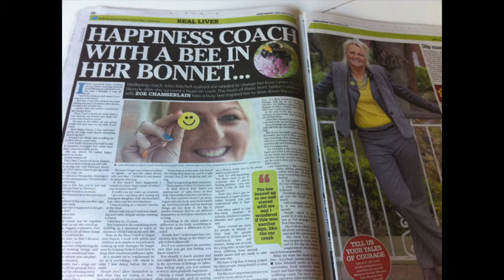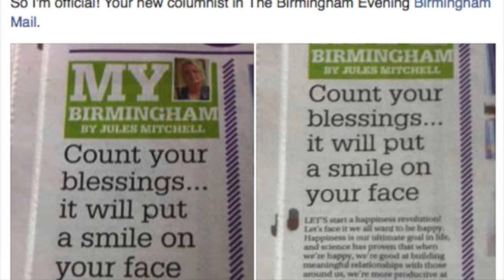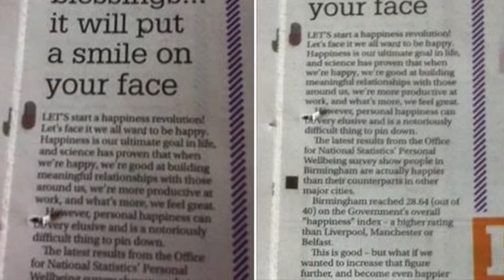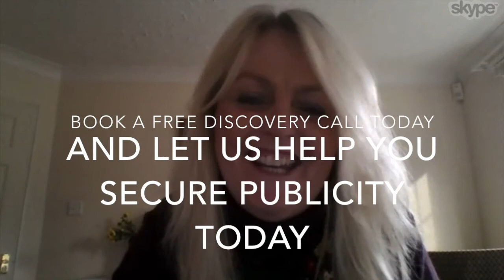Jules Mitchell Media Interview how to secure your own column